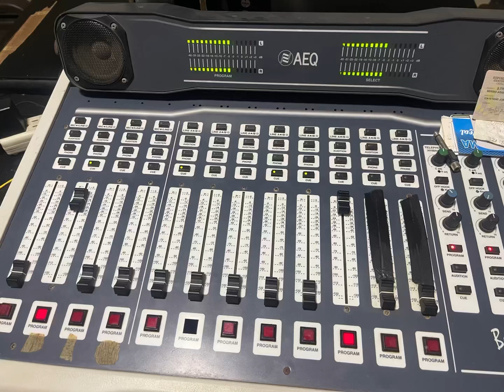En la noches suena la piragua ( promo radio 90.3 )